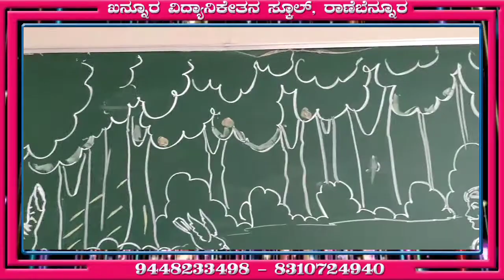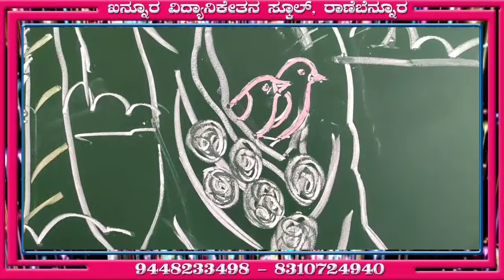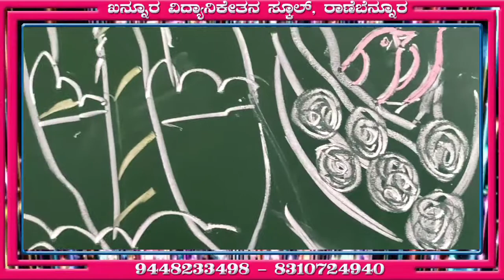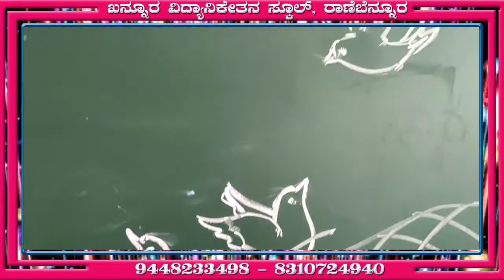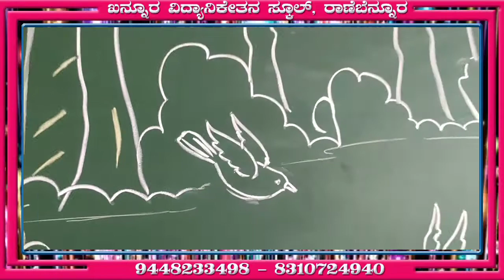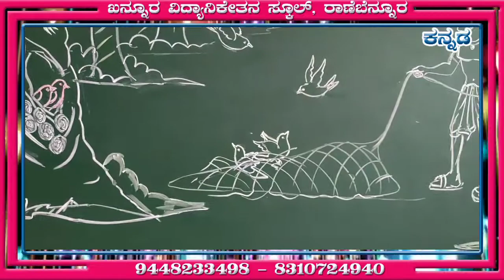Grade-9th 2nd Poem Parivala-9 ನೆಯ ತರಗತಿ ಪಾರಿವಾಳ ಪದ್ಯ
ಪದ್ಯ:2 ಪಾರಿವಾಳ
ಕವಿ: ಸು. ರಂ. ಎಕ್ಕುಂಡಿ
ಚಿತ್ರಸಾಹಿತಿ ಪದ್ಯದ ಸಾರಾಂಶ